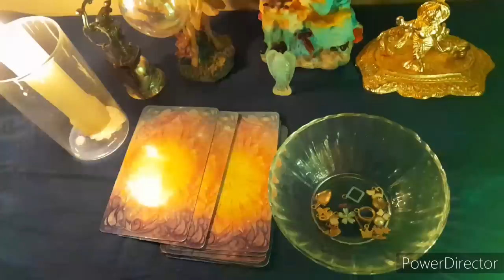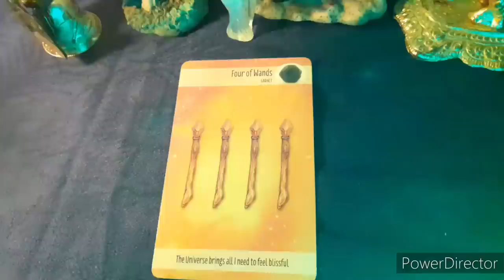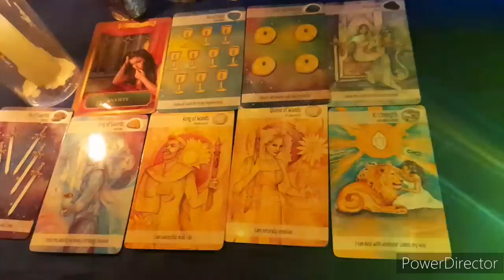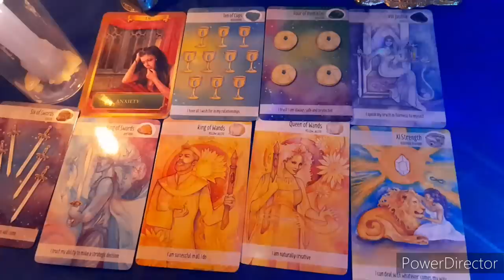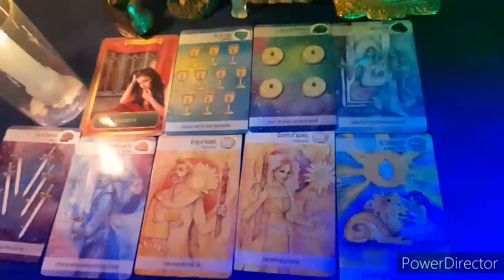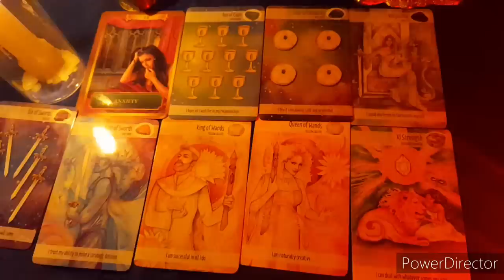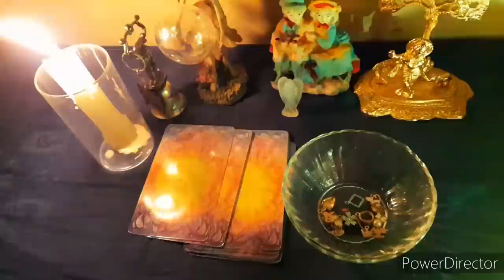അവർക്ക് നിങ്ങളെ മിസ്സ് ചെയ്യുന്നുണ്ടോ.....?🤔😪/DO THEY MISS YOU.....?🧿😇❣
DO THEY MISS YOU. nocontact lovereading malayalamtarot tarot charmsreading currentsituation currentenergy theirthoughts theirfeelings dotheymissyou timeless prediction @777Angel 🧿🧿🧿🧚‍♀️🤗😇